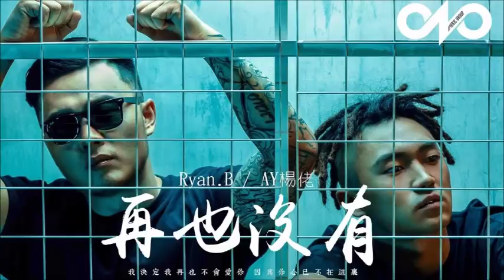楊佬叁 - 再也沒有 (Remix)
客製專屬歡迎詢問~